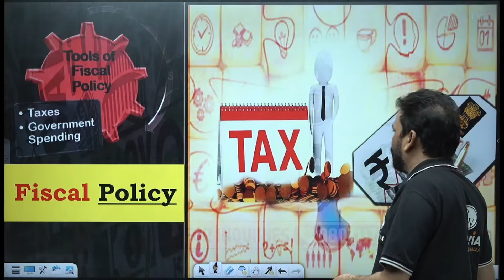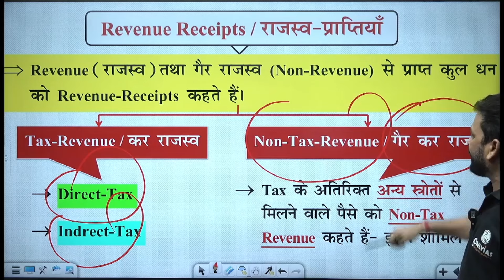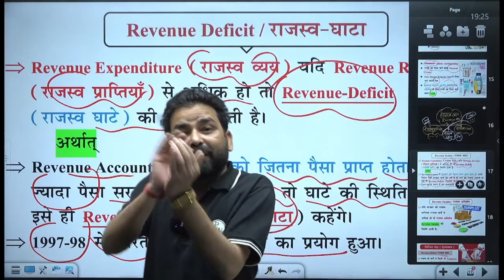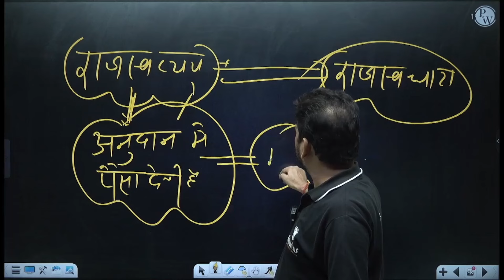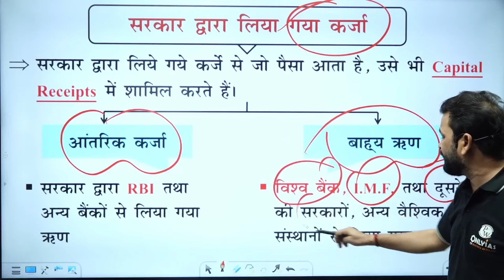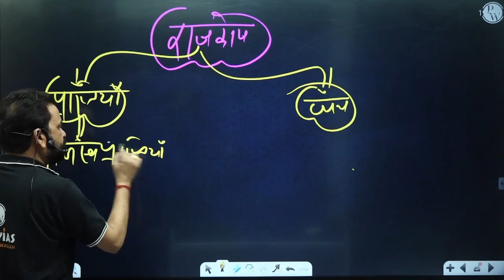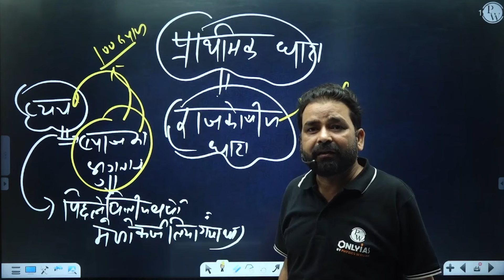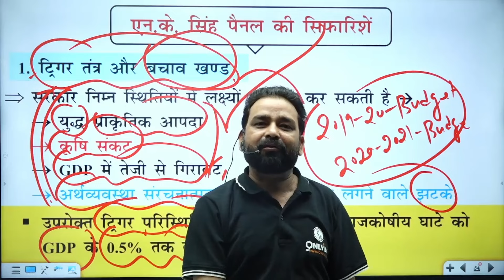राजकोषीय नीति (Fiscal Policy) | Chapter 7 | Complete Indian Economy | UPSC 2025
इस वीडियो में हम राजकोषीय नीति (Fiscal Policy) पर चर्चा करेंगे, जो भारतीय अर्थव्यवस्था के Chapter 7 का हिस्सा है। राजकोषीय नीति सरकार के राजस्व और व्यय को नियंत्रित करने का एक महत्वपूर्ण साधन है, जिसका उद्देश्य आर्थिक स्थिरता बनाए रखना, रोजगार सृजन और विकास दर को बढ़ावा देना होता है। इस सत्र में हम प्रत्यक्ष और अप्रत्यक्ष करों, सरकार के व्यय, राजकोषीय घाटा, और बजटिंग जैसे विषयों का विश्लेषण करेंगे। UPSC 2025 की तैयारी के लिए यह विषय अत्यंत महत्वपूर्ण है, क्योंकि यह भारतीय अर्थव्यवस्था की बुनियादी समझ को मजबूत करता है। जुड़े रहें PW OnlyIAS के साथ और अपनी तैयारी को नई ऊंचाइयों पर ले जाएं!